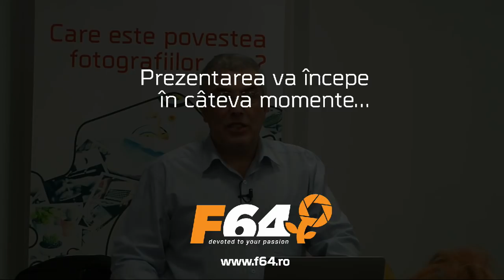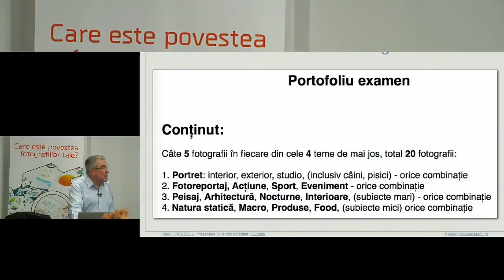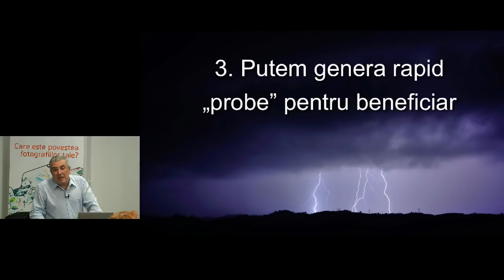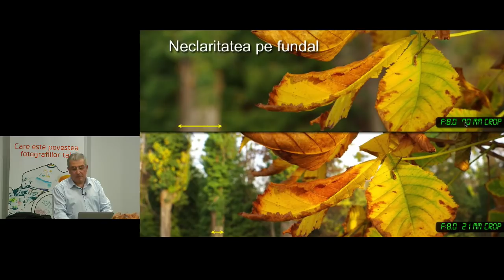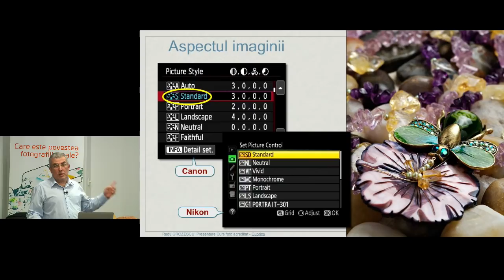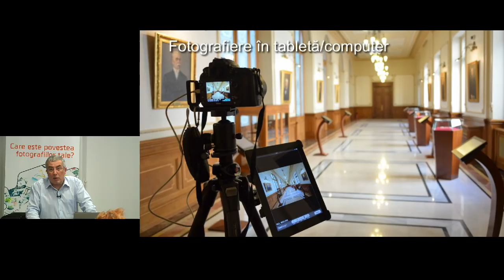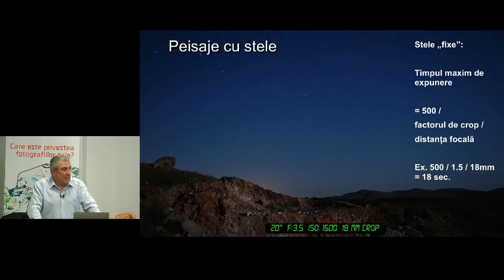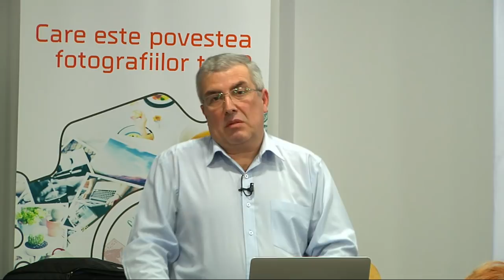Descoperă cursul acreditat de tehnică fotografică cu Radu Grozescu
Află totul despre cursul acreditat de tehnică fotografică, susținut de Radu Grozescu la F64:

Cui se adresează acest curs ? Ce înveți?
Ce înseamnă un „Curs foto Acreditat” ?
Ce durată are cursul și ce program au ședințele de curs ?
De ce cursanții continuă să vină la un curs clasic, în sală, în loc să se documenteze pe Internet?
Cum obții fotografii mai bune?
Este necesar un aparat scump/performant pentru a urma cursul ? Ce echipamente sunt recomandate?
În ce constă examenul?

Plus multe alte informații utile.

Te așteptăm la cursuri!